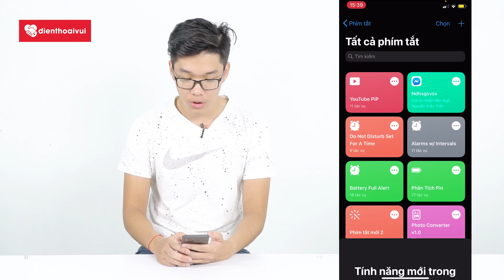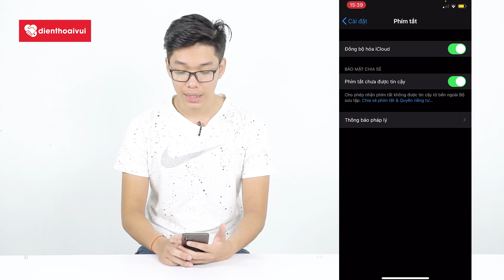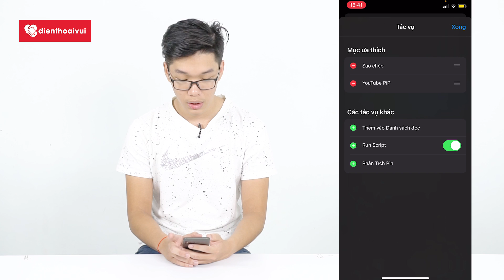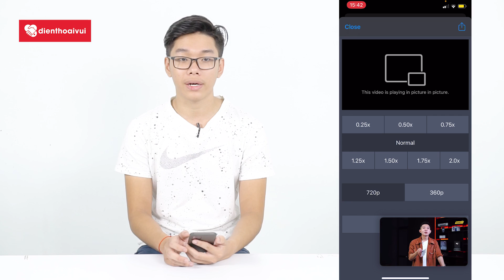Cách sử dụng Picture in Picture iOS 14 trên Youtube cho iPhone | Điện Thoại Vui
"Hướng dẫn cách bật, cách sử dụng và xem tính năng Picture in Picture iOS 14 trên Youtube cho iPhone dễ dàng